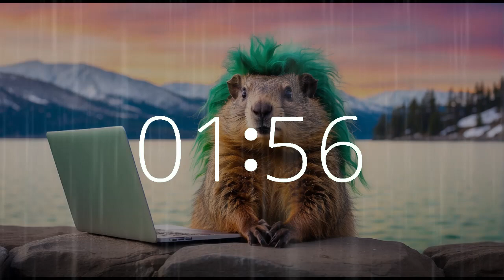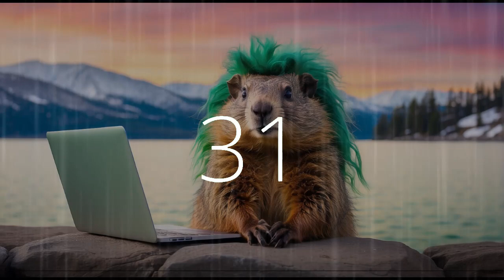19 Minute Timer Groundhog's Lake Tahoe Retreat | Reflective Serenity Music for Contemplating Life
Join us for a 19-minute retreat with the contemplative presence of a groundhog by Lake Tahoe's tranquil shores. Embrace the reflective serenity as raindrops dance in the background.